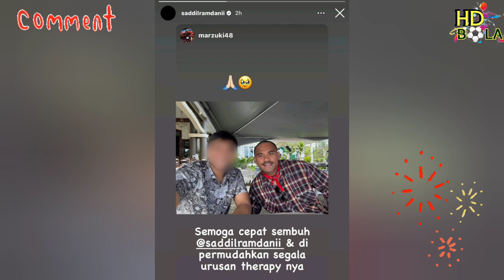10 FEB 2024 | PEMAIN SABAH FC, SADDIL RAMADHANI TERSISIR DARI SKUAD SABAH DISEBABKAN KECEDERAAN